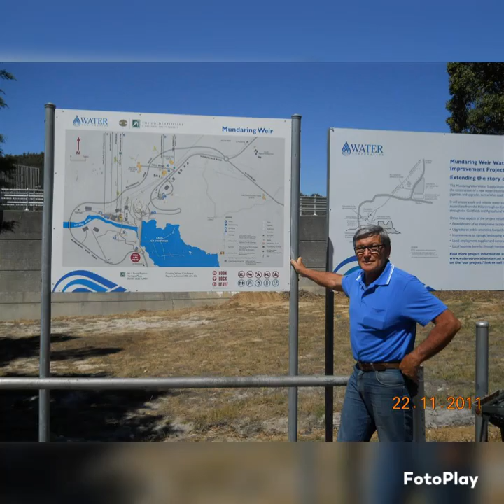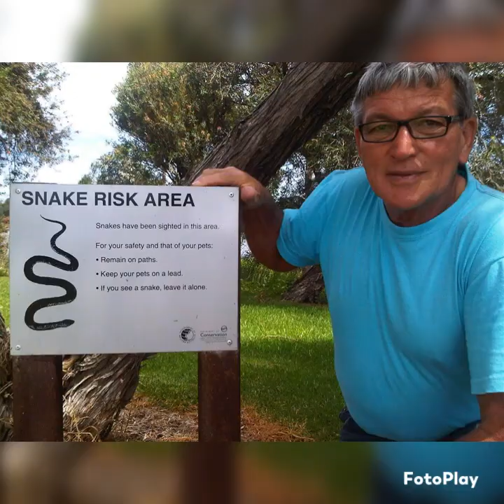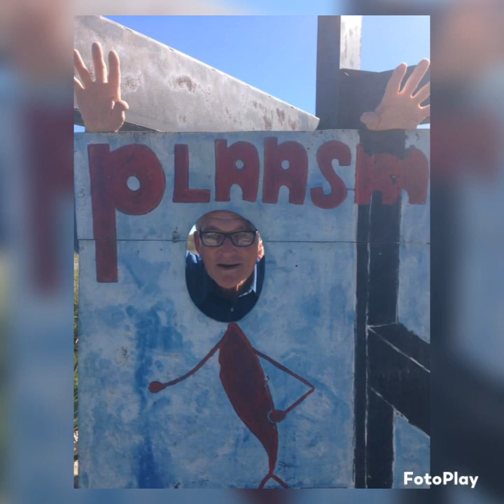Michiel Johannes Bester